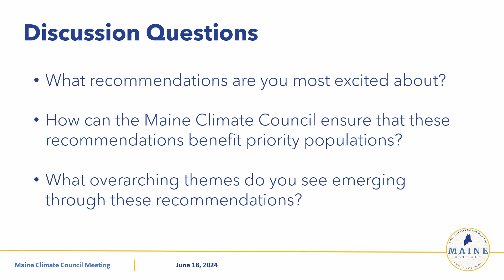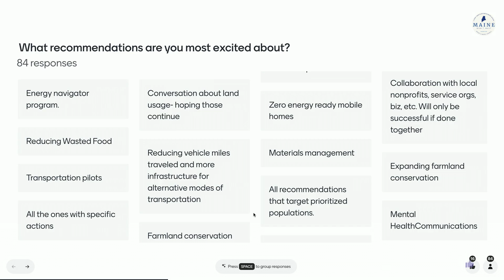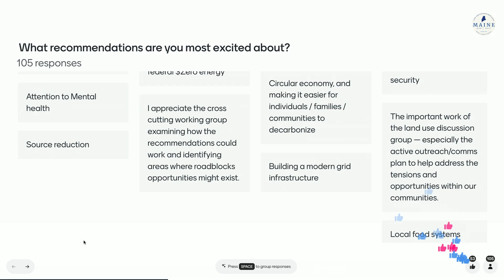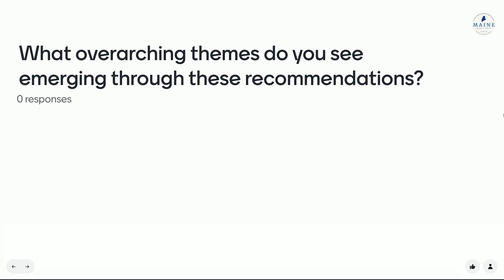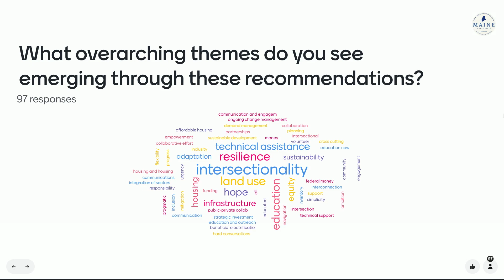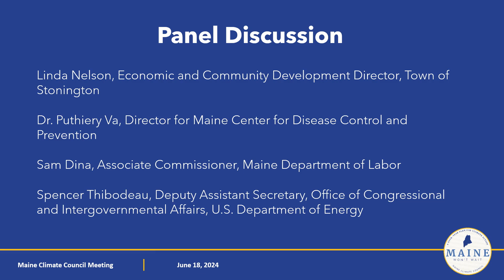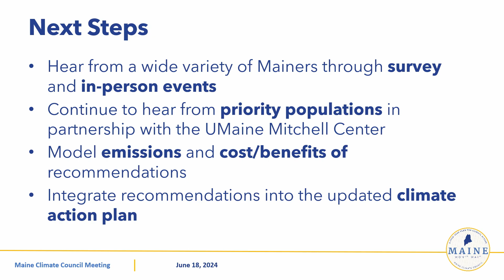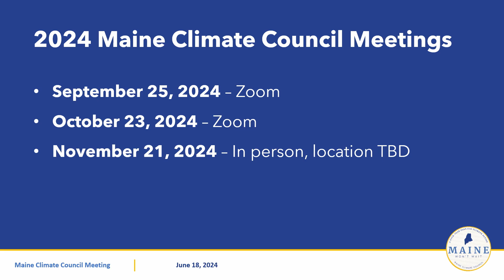Afternoon Session | MCC Quarterly Meeting | June 18, 2024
Maine Climate Council Quarterly Meeting at the Augusta Civic Center